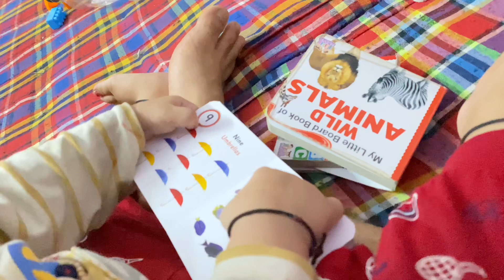What Baby Made With Blocks